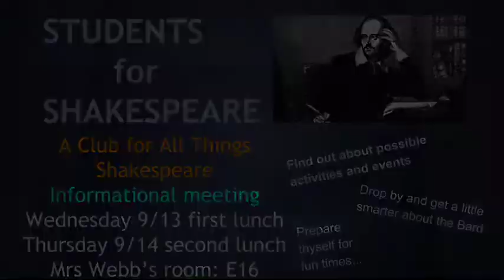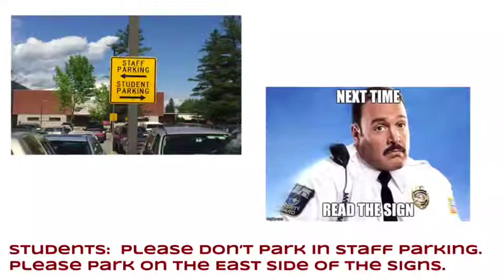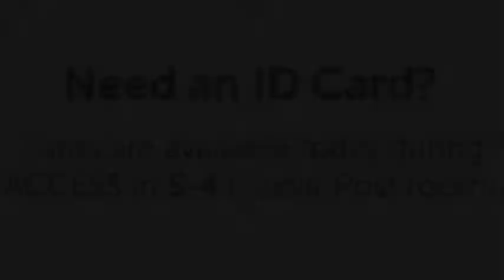Sandpoint High Today Sept. 14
The Sandpoint High School announcements for Wednesday, Sept. 14.